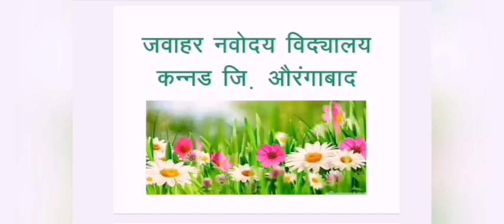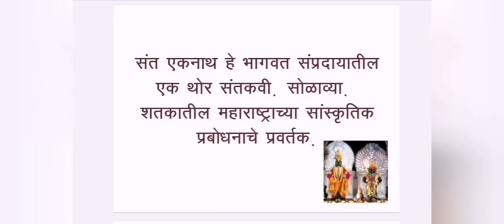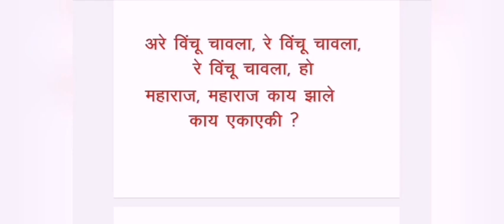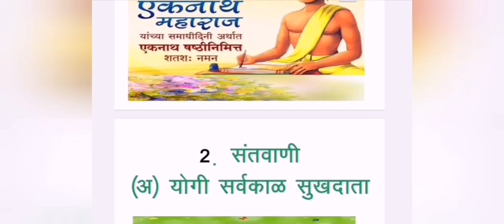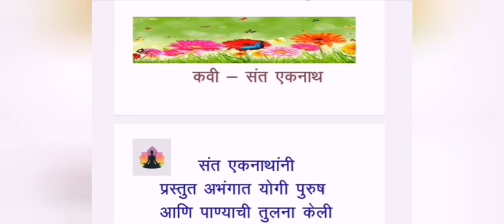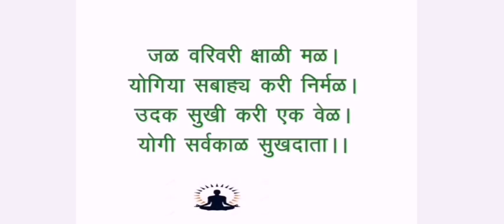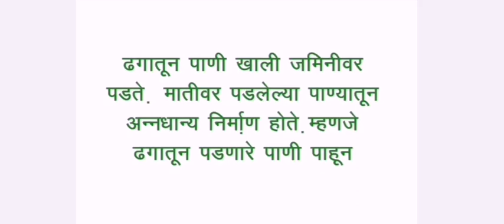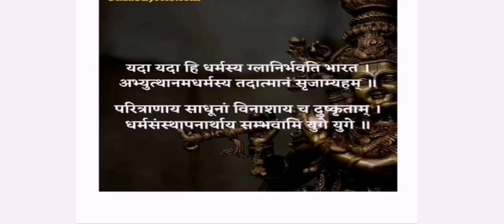Yogi Sarvkal Sukhdata | Sant Ekanath | Class X Marathi | G. N. Kale sir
Enjoy Bharud